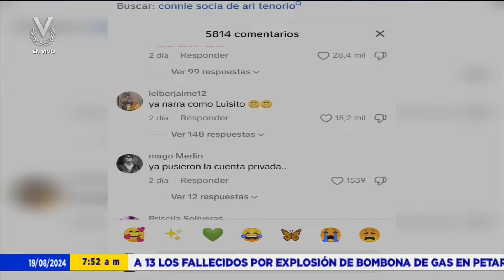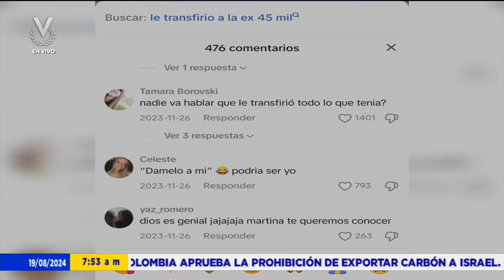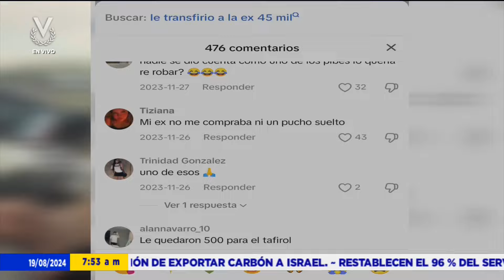Es Viral: Emisión Matutina - 19 de agosto de 2024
¡Hoy en EsViral 📢!

Hablamos de:

🔹 Arianny Tenorio denunció a su socia.
🔹 Joven le trasfirió a su exnovia una gran suma de dinero.
🔹 Tendencia familiar ha regresado a TikTok.

Revisa los detalles junto a María Guarapano